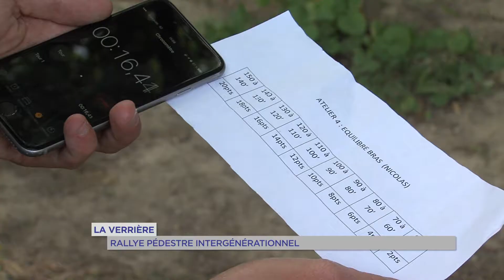Santé : un rallye pédestre dans le parc de la MGEN à La Verrière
Le weekend dernier un rallye pédestre intergenerationnel était organisé à la verrière l'occasion de l'inauguration du parcours sportif du parc de la MGEN. Un parcours qui pouvait être fait en equipe ou seul et ouvert à tous. Une animation mise en place par La mairie et la MGEN.